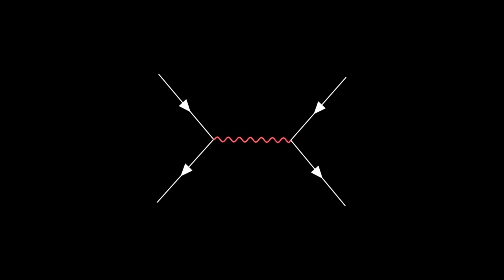28 - TEORÍA CUÁNTICA de CAMPOS [Oscilador Cuántico]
ENVÍO DE EJERCICIOS

- El formato de la solución que enviéis ha de ser en pdf y/o en LaTeX.

- Si por ejemplo te llamas Pablo Perez renombra tu pdf así Pablo Perez.pdf

- En el asunto del correo poned "Ejercicio - capítulo 2" o "Ejercicio - capítulo 3", etc.. Es decir, especificad de qué capítulo estáis haciendo el ejercicio.

Sintonía cortesía de NetuH

[FREE] Hard Dark Trap Instrumental - Ghost Town (Prod. NetuH)